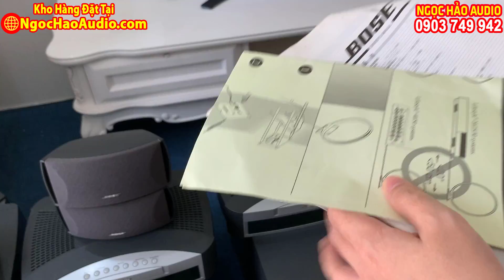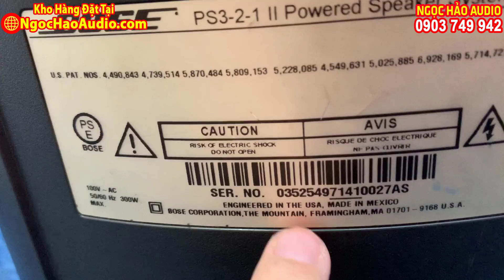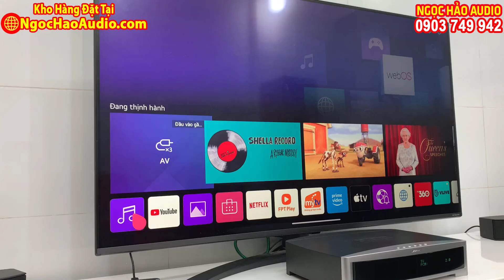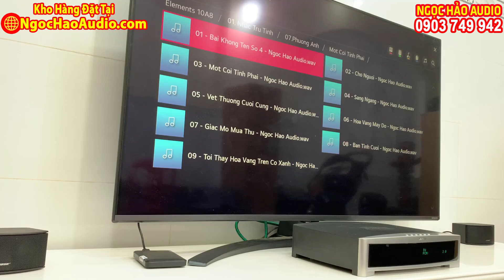Bose 321 KHUI TRỰC TIẾP LÔ HÀNG LOA MỸ, Cả Dàn Âm Thanh MỸ Cao Cấp mà Chỉ Có 6.5 Triệu NGHE TÊ TÁI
Dàn âm thanh Bose 321 bao gồm :
- 1 Đầu CD kiêm giải mã DAC, có cổng Coxial và cổng Quang (Optical) để nghe nhạc từ youtube, nhạc số từ USB, ổ cứng...
- 2 Loa treble đôi (4 loa treble và lời) thiết kế nghiêng giúp âm thanh phân tán góc rộng, cho âm thanh được đều hơn đến vị trí phía trước
- Loa siêu trầm hổ trợ mạnh mẽ âm trầm và siêu trầm
- Sản xuất tại Mexico

01. Nên Sử Dụng LỌC NGUỒN TRONG ÂM THANH hay Không? Và Khi Nào dùng Hiệu Quả Nhất ? :

03. KINH NGHIỆM CHỌN MUA DÂY LOA - Cách Tự Chế Dây Loa Hay ít ai biết

KHUI TRỰC TIẾP LÔ HÀNG LOA MỸ, Cả Dàn Âm Thanh MỸ Cao Cấp mà Chỉ Có 6.5 Triệu Bose 321 NGHE TÊ TÁI